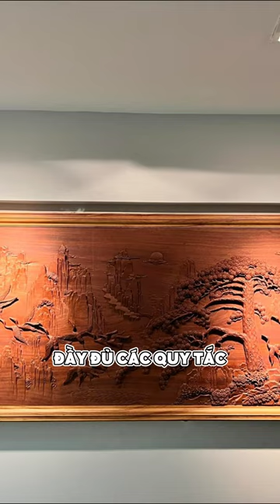Tranh gỗ Bùi Gia điêu khắc đục tay thủ công - Tranh kênh bong 2cm sẽ ntn?